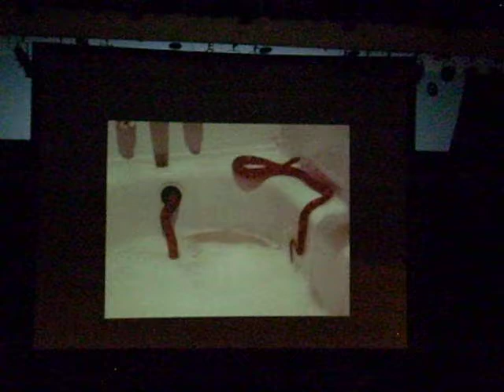Cinematic Titanic/Rattlers at UNR - Bathtub Scene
They've done away with the Big Valley Plummer, now for the housewife! This scene was the inspiration for the movie's poster. UNR, 11/03/11